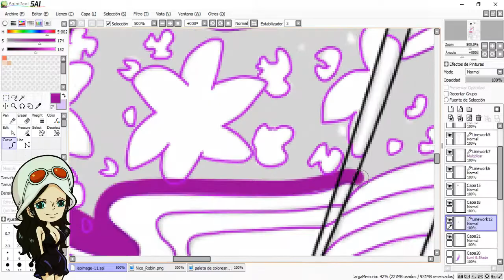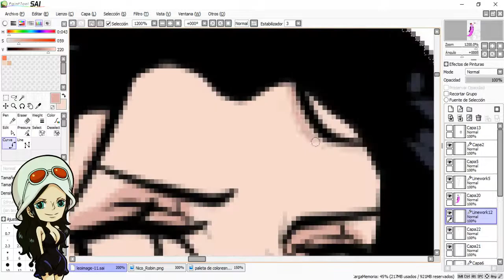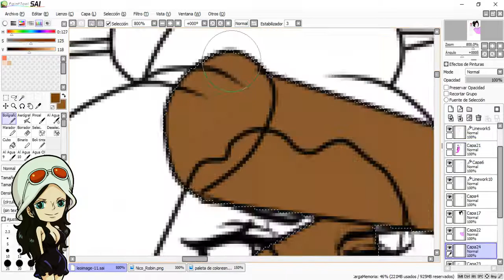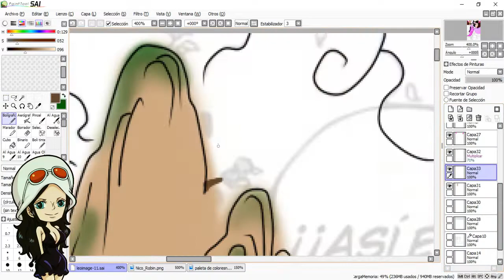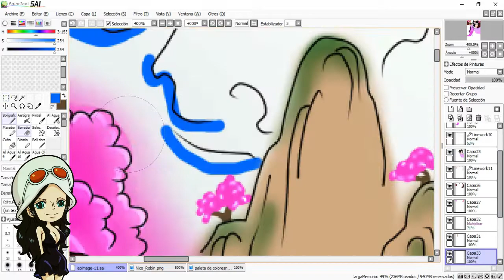Nico Robin Style Geisha [Manga Speed Paint]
.｡.Manga:
          ONE PIECE Act. 909 ~ Original: Eiichirō Oda
.｡.Edit Program:
          Paint Tool Sai, Photoshop CS4 & Filmora

●▬▬▬▬▬▬▬▬▬▬ ஜ ۩ ۞ ۩ ஜ ▬▬▬▬▬▬▬▬▬▬▬●